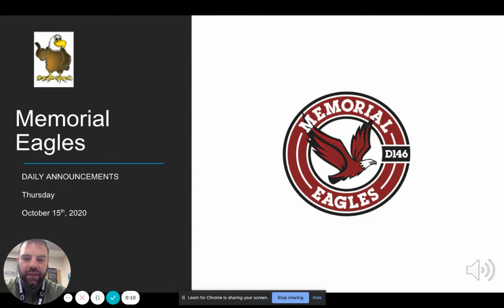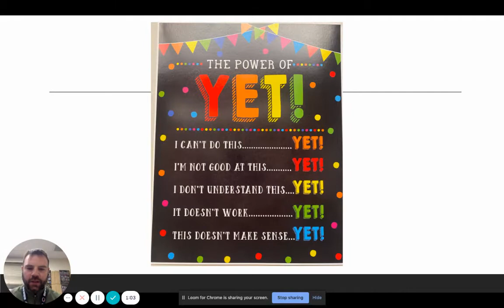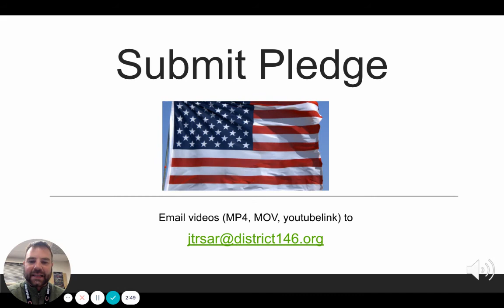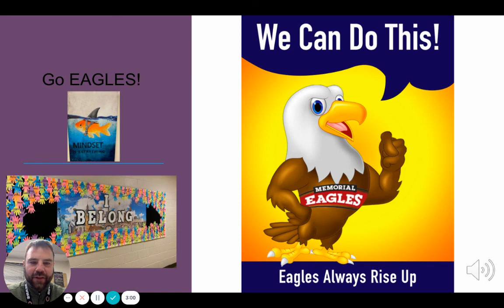10 15 20 Daily Announcements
10 15 20  Daily Announcements